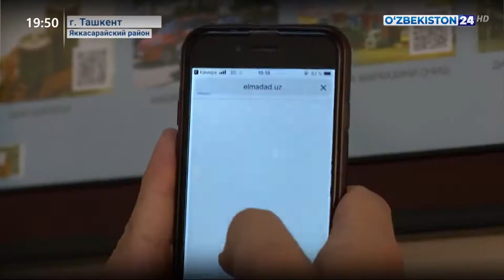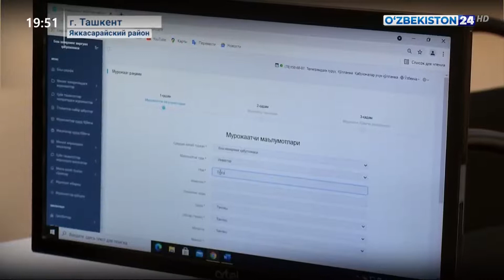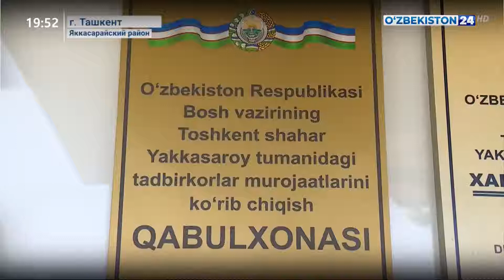Деятельность приёмной Премьер-министра в Ташкенте